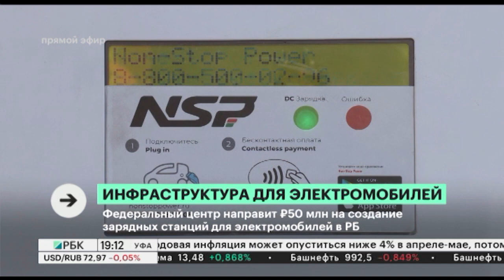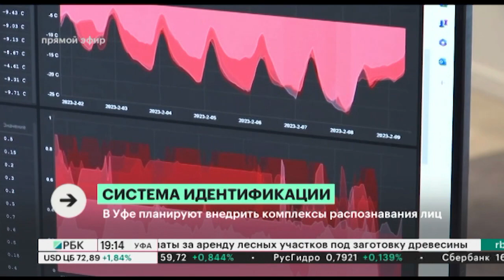Новости 10.02.2023 19:10